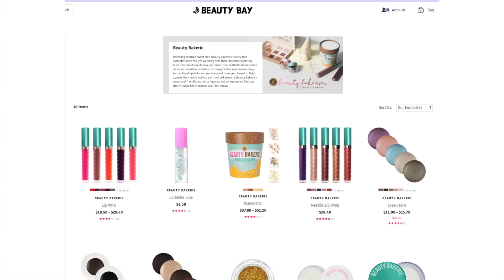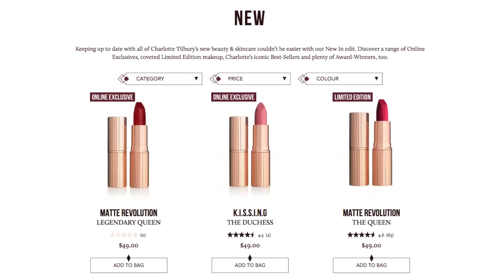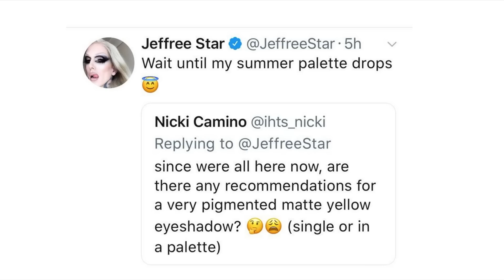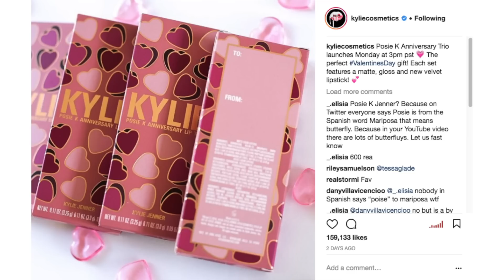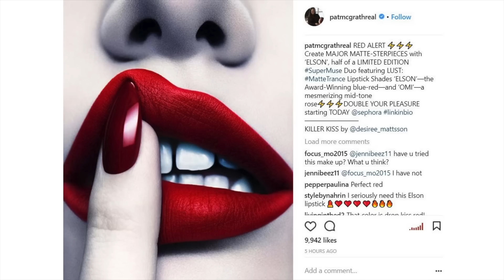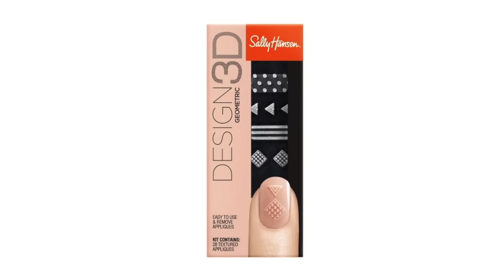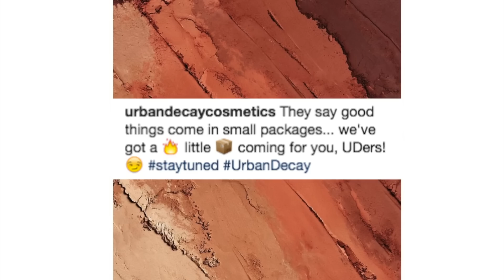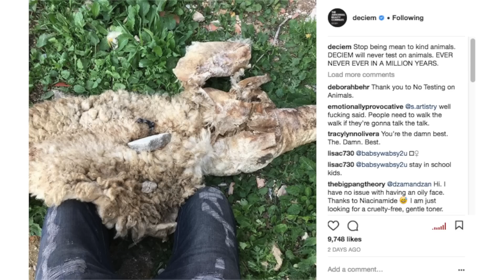BEAUTY NEWS 9 February 2018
0:49 Almay Jelly Highlights
1:24 Australis Magnetic Palette + Single Eyshadows
5:01 Beauty Bakerie coming to Sephora
6:21 Becca x Sananas Parisian Lights Highlighter
9:45 Burberry Fresh Glow Gel Stick Foundation
10:33 Certifeye possible lip product sneak peek
10:54 Charlotte Tilbury new Lip Liners & Lipsticks
11:26 Colourpop Moonlight Magic Collection
12:56 Estee Lauder Perfectionist Pro Rapid Firm + Lift Treatment
15:04 Furless x It's Likely Makeup brush collection
15:42 Givenchy Gloss Interdit Vinyl collection
17:34 Glow Recipe Watermelon Glow Pink Juice Moisturiser
19:05 Guerlain Orchidee Imperial Lip & Eye Contour Cream
20:05 Hot Topic Nickelodeon Palette
23:17 Jeffree Star Summer Palette
24:51 Khiel's Powerful Strength Line Reducing Concentrate
25:27 KKW Fragrance Kimoji Hearts Fragrances
27:33 Kylie Cosmetics Posie K Anniversary Trio
28:46 Kat Von D possible new Metal Crush Highlighter shades
30:04 Laura Geller extra large Gelato Swirl Highlighter
30:42 Lime Crime Venus XL Palette
36:35 Manic Panic Time Warp collection
43:05 Maybelline new palette
43:35 Maybelline new shades of Fit Me Concealer + Age Rewind Concealer
44:51 Morphe 9C Palette
45:40 Nars Spring Summer 2018 Blushes, Nars Cheek Palettes + Lip Palette & loose Orgasm Blush
48:27 Pat McGrath Super Muse Duo for Valentine's Day
49:18 Pretty Zombie Liquid Lipstick in Recently Deceased
50:17 Revlon Super Lustrous Live Bold Lipsticks
50:44 Sally Hansen Design 3D Nail Art
52:15 Sportsgirl Glow Skincare Range
54:33 Tarte Shape Tape Foundation new shades
56:28 Tatcha Silk Canvas Primer
57:04 The Ordinary Marine Hyaluronics
57:39 Tom Ford Spring Summer 2018 Runway Collection
58:26 Urban Decay Naked Petite Heat Palette
1:01:28 Viseart Tryst Palette
1:02:18 YSL Mon Paris Couture Perfume & Highlight
1:02:50 Beauty News Mail, thank you to Anna for your beautiful letter!
1:03:59 Deciem Instagram drama

MAC Paint Pot in Utterly Becoming
Morphe Jaclyn Hill Palette
Lift Lashes in Katherine (cut in half)
Model Rock Lashes Waterproof Eyelash Adhesive in Black-Dark Latex Free
Stila Sun SPF 15 Bronzing Powder in Shade 01
Benefit Majorette Blush
Colourpop Super Shock Cheek in Might Be

Daiso Smooth Base Primer
Urban Decay All Nighter Foundation in 3.0 + Giorgio Armani Luminous Silk Foundation in 9
Colourpop Curvii Lip Gloss

Australia